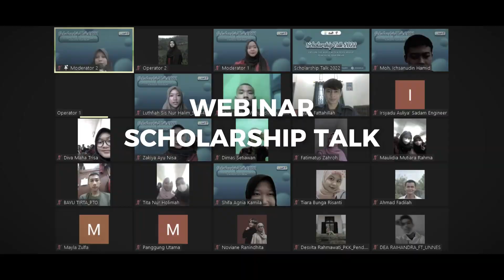OFFICIAL TEASER ENGINEERING FAIR COMPETITION 2023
🎥 [Video Teaser Engineering Fair Competition 2023] 🎥

Hallo Mahasiswa Indonesia👋

Engineering Research Club (EneRC) FT UNNES proudly present:
ENGINEERING FAIR COMPETITION 2023

dengan tema:

"Peran Pemuda sebagai Agen Perubahan yang Kreatif dan Inovatif dalam Mendukung Terwujudnya Indonesia Emas 2045"

Kategori Lomba:
1. Essay
2. Business Model Canvas
3. Desain Poster

Registrasi:
Gelombang 1: Rp.30.000,-/karya
Gelombang 2: Rp.40.000,-/karya

Informasi mengenai lomba dan Twibbon EFC 2023 dapat diakses melalui link berikut